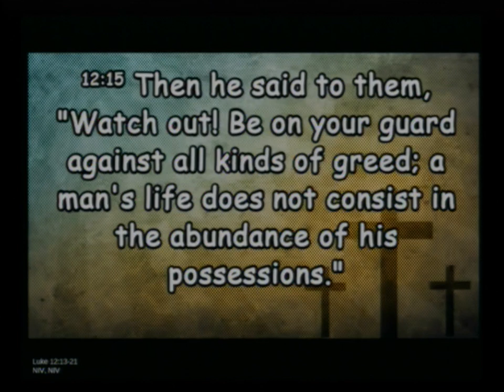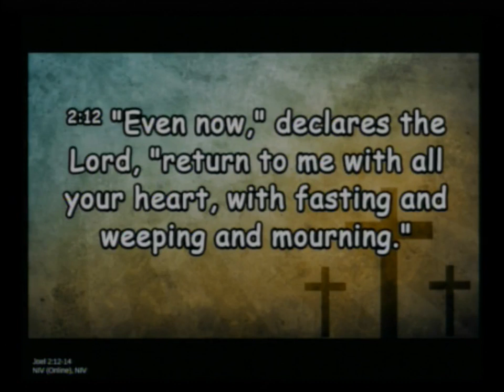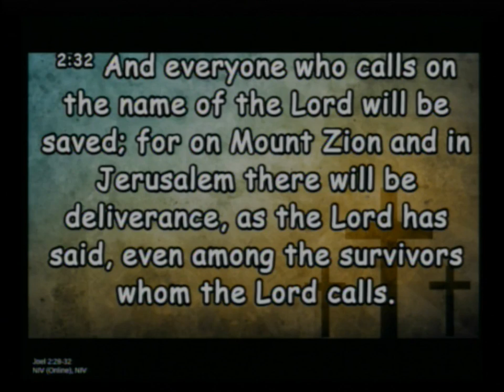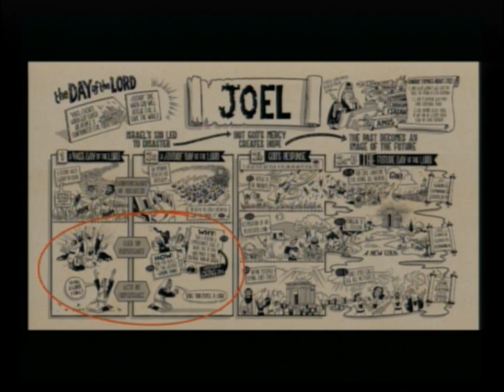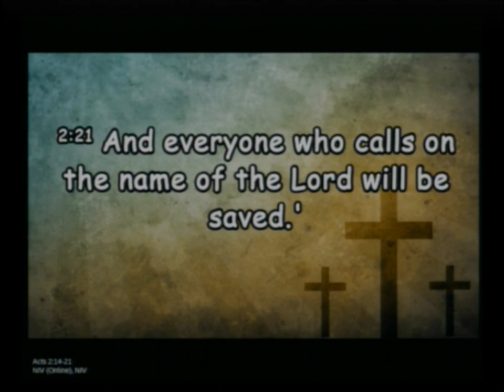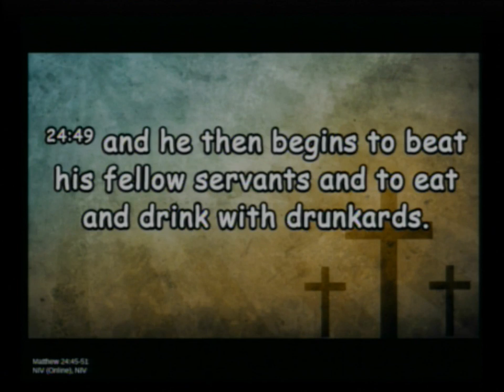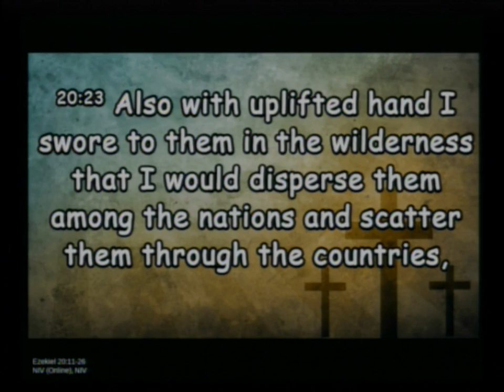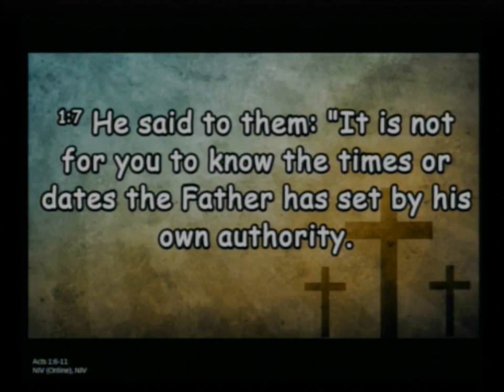20190908 As In The Days Of Noah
Sunday Service, Sermon - As In The Days Of Noah